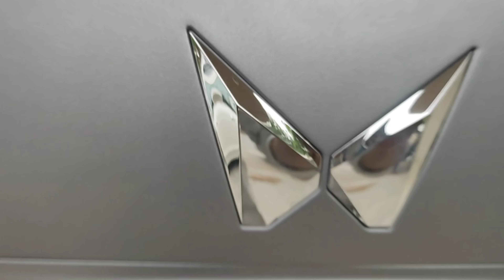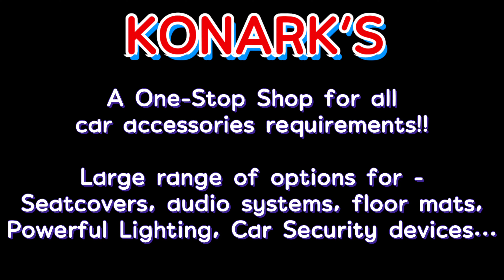Mahindra Bolero Neo 2023 | Front Body Kit, Roof Rails, 7D Mats... | KONARK'S Jayanagar 📞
Mahindra Bolero Neo 2023 upgraded with Front Body Kit attachment, Roof Rails, Wind visors, 7D floor mats (with complete coverage), steering covers and Scuff plates.

Only at KONARK'S The House of Car Accessories - Jayanagar, Bangalore.